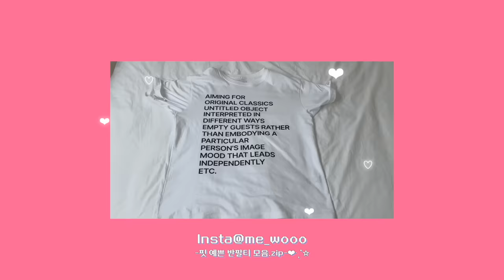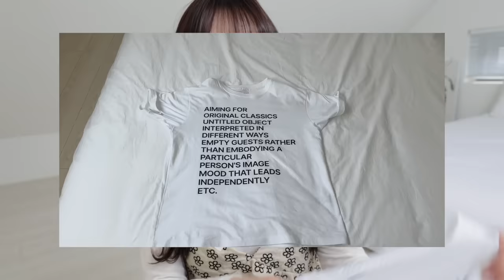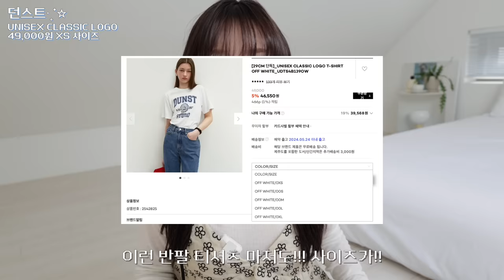말라보이는 핏천재 예쁜 반팔티 찾고있다면❤︎여기요,,❤︎‧₊˚ 1~5만원대 (기본티•슬림핏•오버사이즈) 브랜드별 .zip 이중에 하나는 있겠지!!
안녕 우연이들 (୨୧ᵕ̤ᴗᵕ̤) 이 영상 요청 정말 많았는데
재빠르게 들고 왔어요 좋다고 해주^_^!!
저는 티샤쓰를 막 많이 입는 편이 아니걸랑요
쉽게 부해보이기도 하구 넘 추레한(?) 느낌이 싫은데 깐깐징어 눈으로
취향껏 골라봤답니다!!
저는 내일 또 금방 올테니 모두 토 밤 굿 밤 🌰

00:00intro
00:17 안녕 여러분!
00:47 요즘 가장 많이 입은 티샤츠
01:57 최애브랜드 로우클래식 🐈‍⬛
03:20 미니멀st 휘뚤마뚤 반팔티
04:28 가장 HOT한 리본 반팔
05:48 시엔느가 시엔느했다,,
07:05 사이즈 잘못 산 ㅠㅠ
08:32 날~씬 해보이는 반팔
10:02 휘뚤마뚤 날씬핏 기본 반팔티
11:23 여름까지 O 여리핏 반팔니트🙋🏻‍♀️

CENTAUR TITLE T-SHIRT
49,000원 WHITE

로우클래식
LOVE PARK T-SHIRT
59,000원 LIGHT MELANGE GREY

밀로우먼
레터링 아카이브 티셔츠
45,000원 화이트

론론
BIG RIBBON LINE T SHIRT
47,000원

시엔느
People Ringer T-shirt
59,000원

던스트
UNISEX CLASSIC LOGO T-SHIRT
49,000원 XS 사이즈

타입서비스
Airbrush Graphic T-Shirt
42,000원

아운 골지 티셔츠
19,000원 네이비

데일리쥬
브레슈 퍼프 세미 크롭 반팔 니트
26,000원 핑크